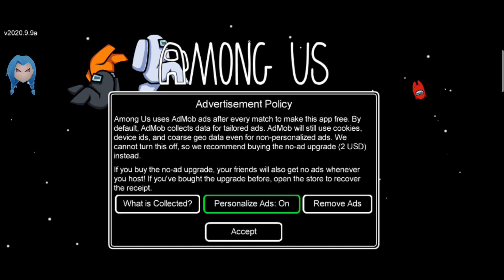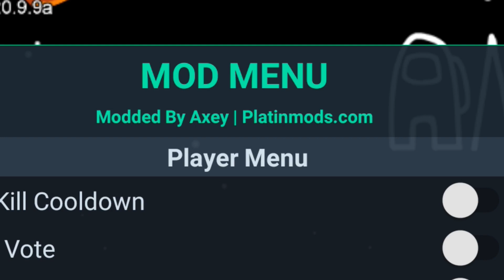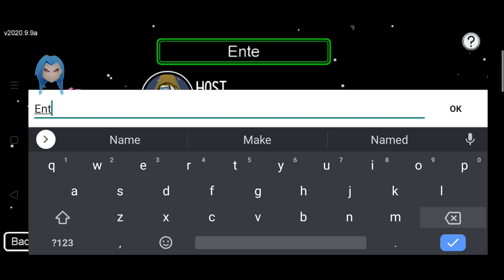TERLENGKAP DAN TERBARU‼️CHEAT AMONG US|UNLOCK ALL SKIN|JADI IMPOSTOR ALWAYS|NO ADS-AMONG US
CHEAT NYA AMAN 1000000+%.
KALAU CHEATNYA WORK KOMEN DI BAWAH YA🙏

∆PASWORDNYA DI VIDEO YA,JANGAN DI SKIP SKIP HARGAI KARYA ORANG🙏.

CARA PAKAI CHEAT (APK)AMONG US:
1.DOWNLOAD FILE NYA YANG SUDAH TERSEDIA DI ATAS.
2.BUKA FILE TERSEBUT,KALAU SAYA BUKANYA DI APK ZARCHIVER DI PLAYSTORE ADA.
3.EKSTRAK FILE TERSEBUT.JIKA SUDAH DI EKSTRAK MAKA AKAN KELUAR APK AMONG US,ITU BUKAN AMONG US BIASA MELAINKAN BERMOD.
4.PASANG AMONG US NYA DEH.
5.ENJOY BROW.

∆PERHATIAN!.SEBELUM INSTAL APK AMONG US DARI SAYA,HAPUS DULU AMONG US PUNYA KALIAN!!!.KALAU TIDAK MAKA APK NYA TIDAK BISA DI PASANG

Twitter belum bikin!

∆COPYRIGHT:AKU SANGAT MENGHARGAI KARYA KARYA ORANG LAIN.JIKA ADA PERMASALAHAN TENTANG COPYRIGHT AKU AKAN MENANGGAPINYA.